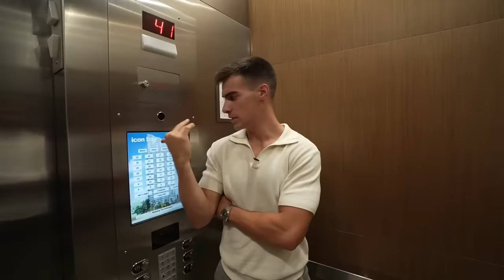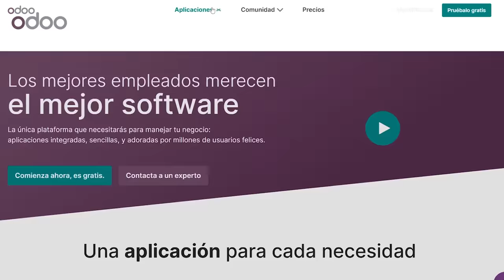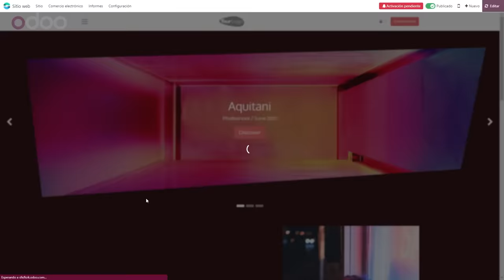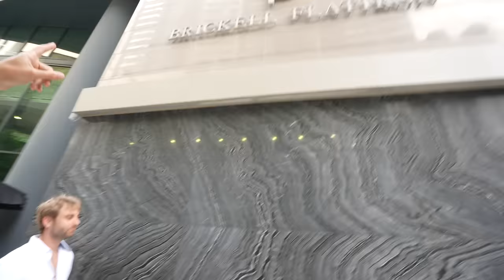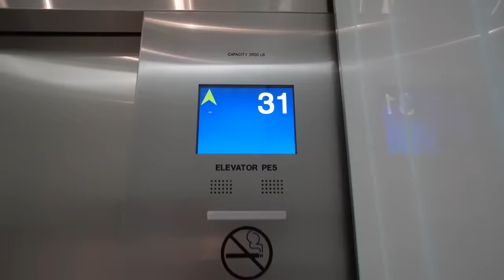Así son las “PentHouse” de los Millonarios en Miami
Construye ya tu Página Web de forma sencilla con ODOO

👉🏽Aprende ya a Como crecer y Vivir de Youtube Gratis